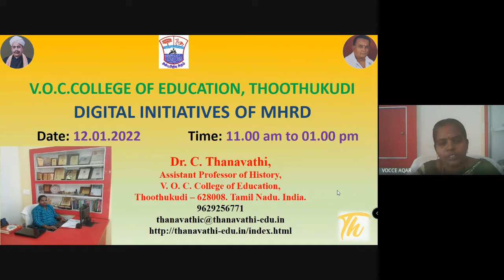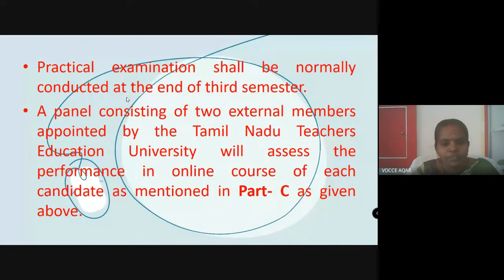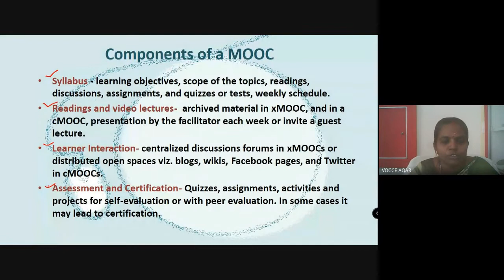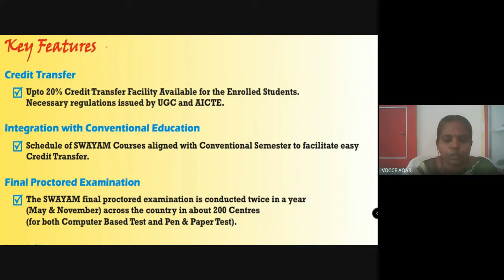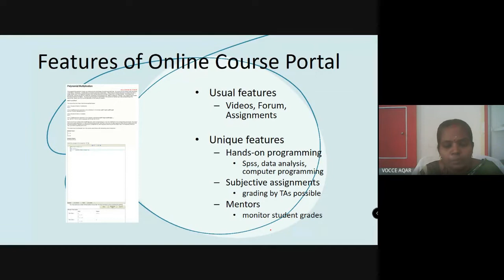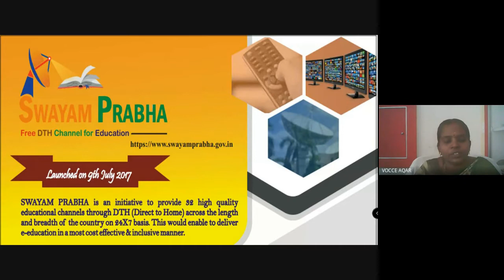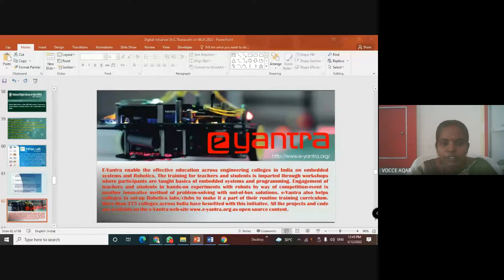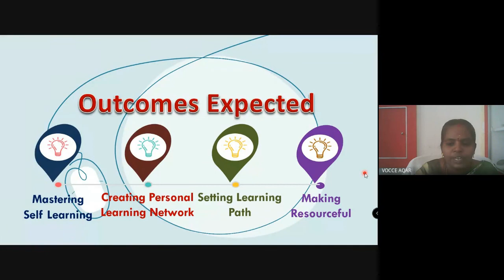Digital Initiatives of MHRD on 12.01.2022/Dr.C.Thanavathi